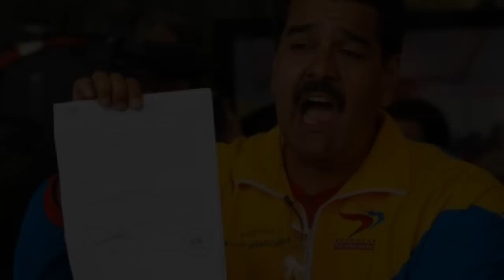Capriles - Willie Colón - Mentira Fresca "Democracia en Venezuela"